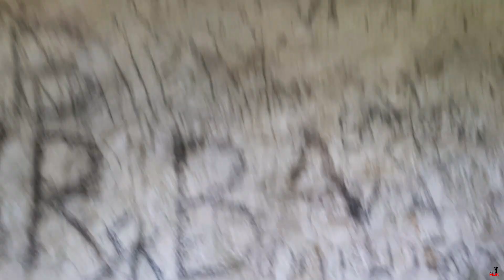ചെകുത്താന്റെ ആവാസകേന്ദ്രം | ചെകുത്താൻ പാറ | മങ്കട | travel with muk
മലപ്പുറം ജില്ലയിലെ മങ്കട അകത്തുള്ള ഒരു മലയാണ് ആണ് വെള്ളില .ഇവിടെയുള്ള ഒരു വ്യൂ പോയിൻറ് ആണ് ചെകുത്താൻപാറ. അതിരാവിലെ ഇങ്ങോട്ട് വരുകയാണെങ്കിൽ  നിങ്ങൾക്ക് വാട്സ്ആപ്പ് പായ്ക്ക് നാവിഗേഷൻ സെറ്റിംഗ്സ് സബ്മിറ്റ് എല്ലാ സമ്മതം കൊടുക്കാനാ കുട്ടിയെ അവിടെ കാണാൻ ക്ലൗഡ് ബ്രഡ് കാണാൻ സാധിക്കും  സാധിക്കും